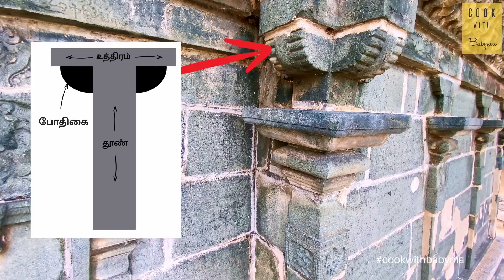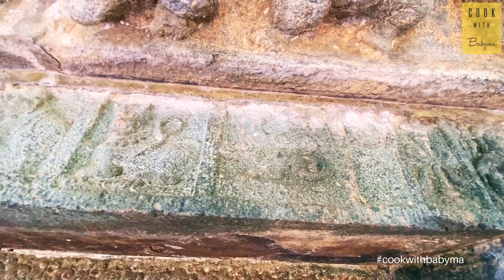பச்சை நிற கற்களால் கட்டப்பட்ட கோனார் கோவில் | Konar Temple, Tirumalpur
Konar Temple,
Tirumalpur, Ranipet District.
God: Nintriruntharuliya Perumanadikal
Goddesses: -

Tirumalpur, Konar Temple belongs to the 9th Century built by Parantaka Chola I. This Konar Temple is maintained by ASI, and it's very near to the famous Temple Sri Manigandeswarar, which is 1km away.

The temple base was constructed with Upana, Jagathi, Kumuda and Kandam. After Patti above the base, a beam with white coloured granite stone runs on all four sides.

This Konar Temple is facing towards the east and consists of Mukha Mandapam, Antrala and Sanctum Sanctorum.  Space is provided between the sanctum, and the Muka mandapam goes inside to a depth of about afoot. In this space, we can see pilasters and Makara Torana. Gajalakshmi can be seen in the southern place, and Durga can be seen on the northern side of the Torana. There are no idols in the niche.

This Konar temple pilaster has miniatures of Ramayana and Krishna Leela. One unusual miniature carries the dance called Kudakkoothu, which shows Krishna dancing with 2 pots balancing on both hands.

This Konar temple has the inscription of Parantaka Chola – I, Rajaraja Chola, Parthivendravarman and Kulothunga –III. And it refers to the place as Govindapadi. And at present, Govindavadi, about a KM distance from this place, must be a part of the old Govindapadi. And also mention the God as "Nintriruntharuliya Perumanadikal."

The Green stones used to construct this Konar temple vary from the granite stones available nearby. This raises the question? What's the importance to build this Konar Temple with such valuable Green stones?

Special thanks to Varalaaru.com ArticleID=1225

Google Pay us - priyan.suresh@okicici

0:00 Intro
0:46 Location
1:16 Site overview
2:09 Specialities
8:15 Inscription
9:46 Next site